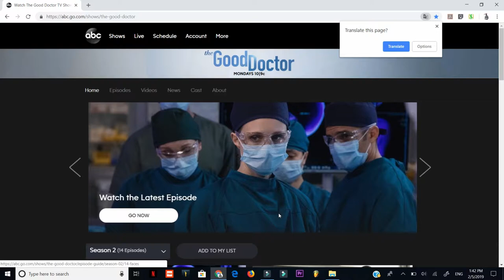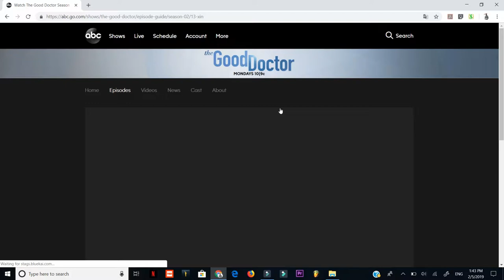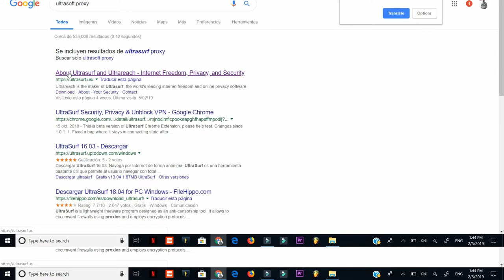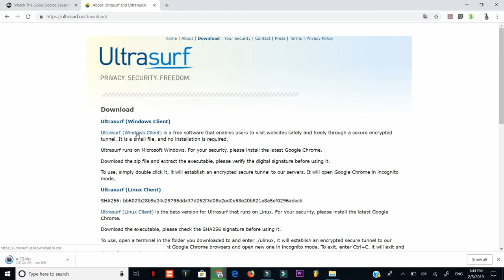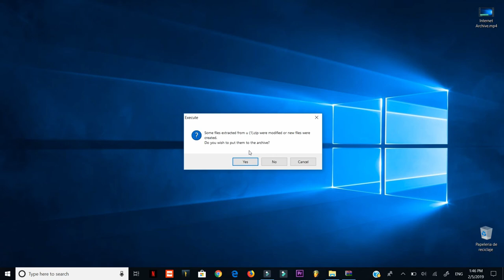Serie The Good Doctor En ABC Verla ONLINE Gratis T1 Y T2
Link de ABC de la serie

como ver esta serie de manera online o streaming, por ABC, tan solo usando el programa ultrasurf proxy para saltarte , la   parte de la región por el país. que te limita el acceso a esta serie de manera online en esta página, en la página de ABC nos dará el permiso para ver la serie tanto temporada 1 como la  temporada 2

en este video sabras como ver serie en ABC,  aparte de la de the Good Doctor en ABC  podrás ver otras series usando este mismo Programa